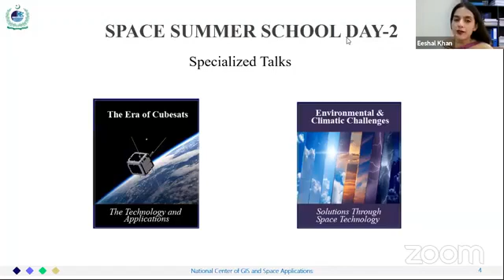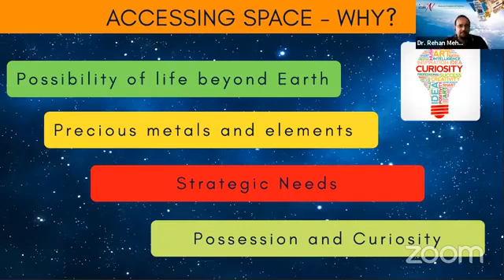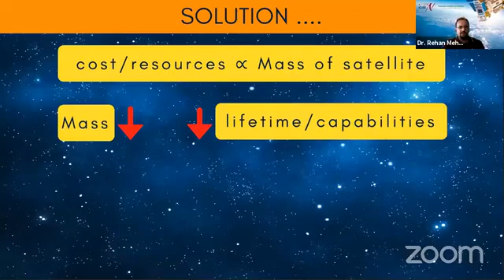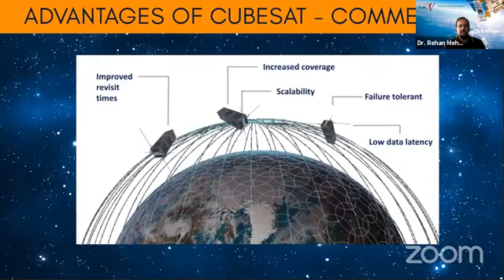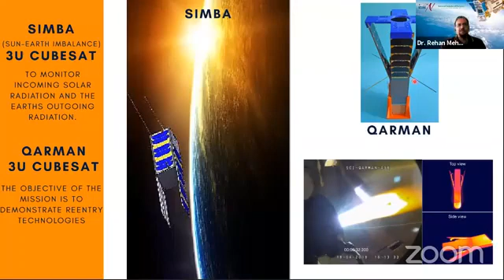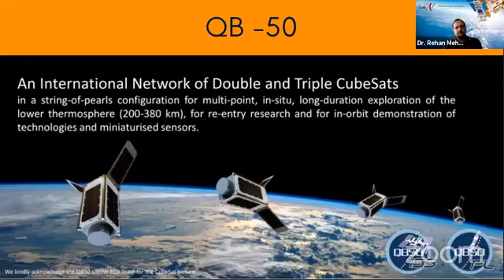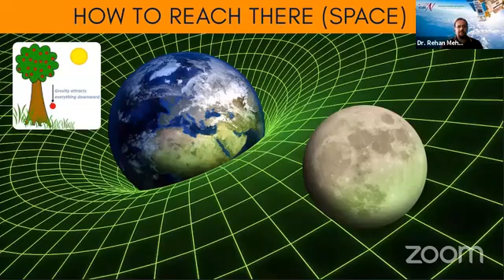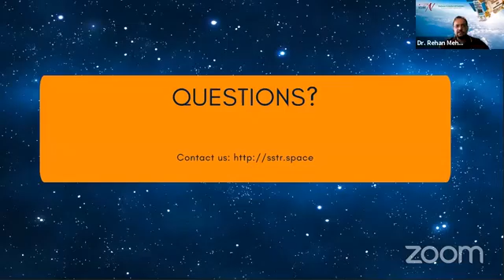CubeSat for Kids - Information about ICUBE-N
The video is a sort of basic tutorial about CubeSat and the related applications for Kids presented by Dr. Rehan Mahmood.
The video also provides some know how that how to participate in the Pakistan Student Satellite Development Projects - ICUBE-N